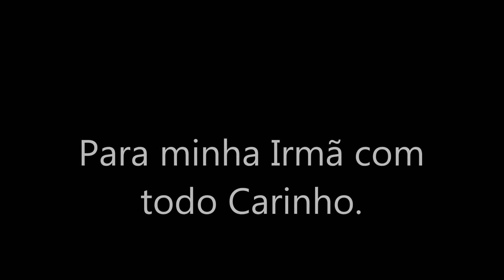Minha Irmã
Feito com muito amor